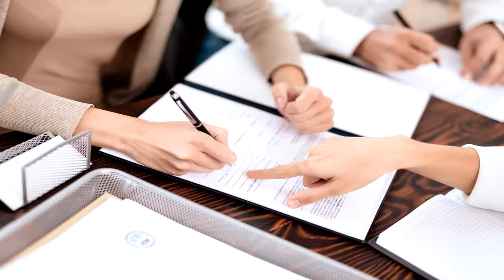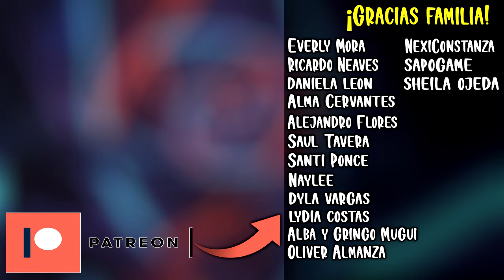Soledad tiene serios problemas con la comida... 🍔🍟 | REACCIONANDO A LO QUE CALLAMOS LAS MUJERES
Y para residentes argentinos, les dejo mi página de Cafecito por si quieren apoyar el canal donando "cafecitos" para poder seguir creando contenido :D